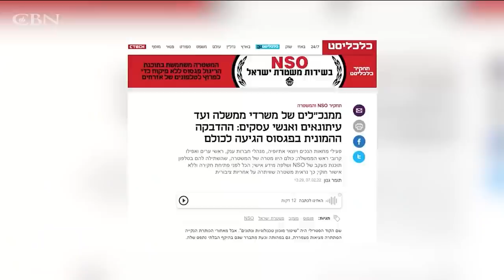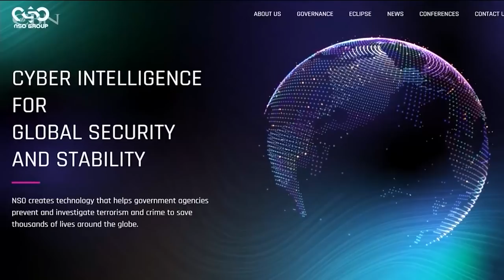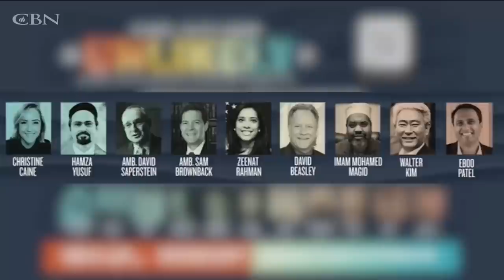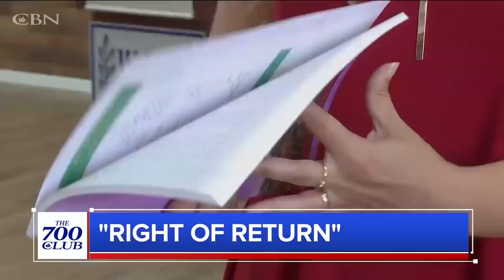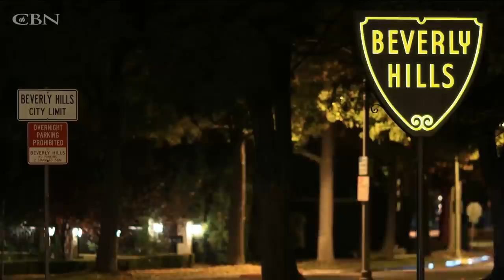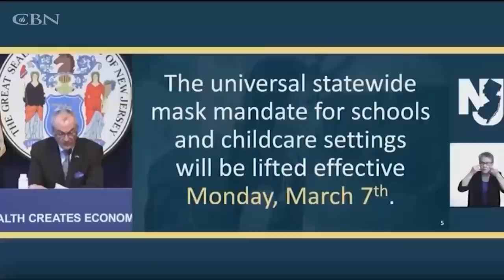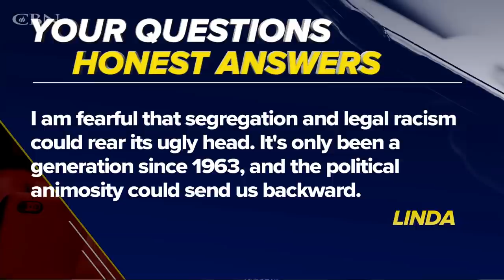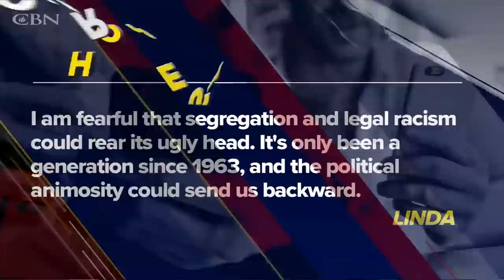The 700 Club - February 8, 2022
He had music royalty in his blood and cocaine coursing through his veins. “The Voice” contestant Jack Cassidy shares his rise, his fall, and his rebirth on today’s 700 Club.

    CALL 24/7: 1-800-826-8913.